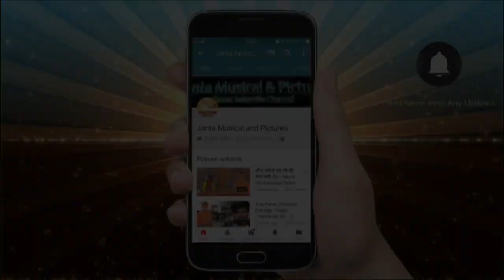Jai shree ram